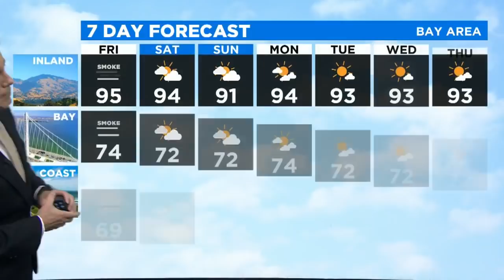Thursday Evening Pinpoint Forecast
Meteorologist Paul Heggen has the microclimate forecast and a look at the air quality expected over the next week. (8-20-20)